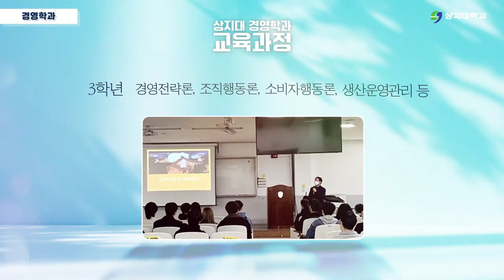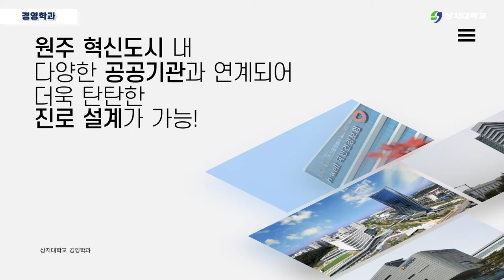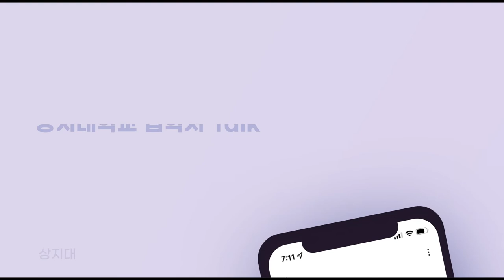[상지대학교] 경영학과 홍보영상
운영부터 관리까지, 경영은 과학입니다

기업과 사회를 선도하는 경영 리더 양성의 요람
상지대학교 경영학과로 여러분을 초대합니다!